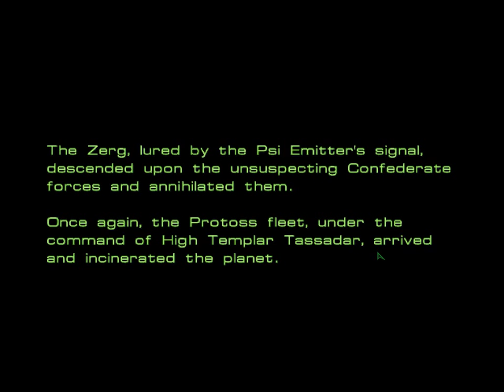Let's Play... Starcraft - Original Mission: 8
First time streaming and YouTube-ing. Playing one of my all time favourite games, the original Starcraft.